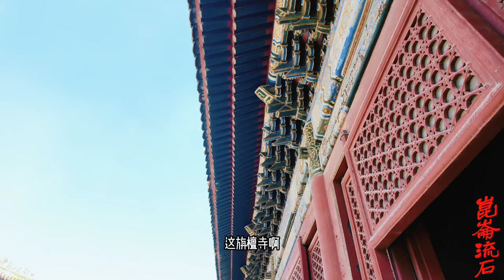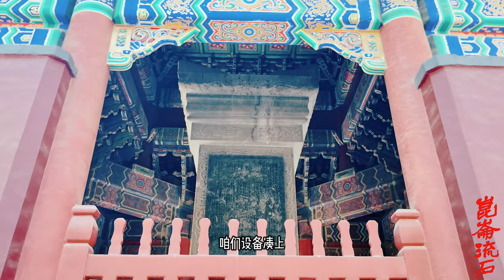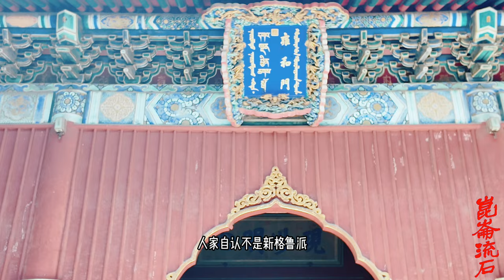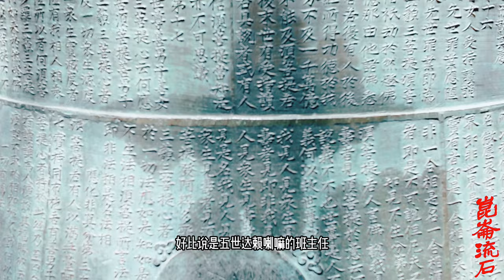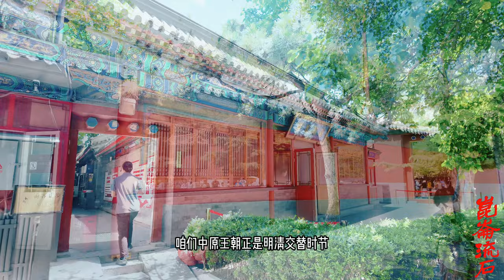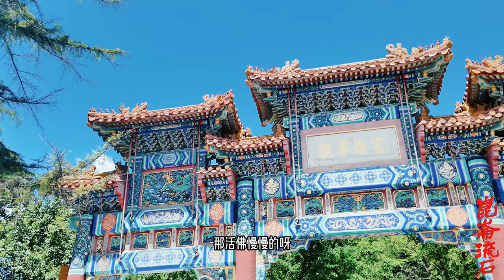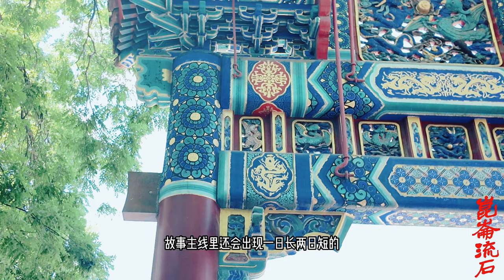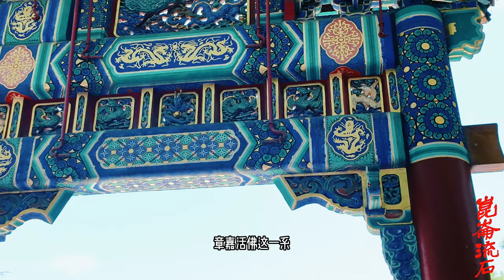从默默无闻张家村的和尚，超越了班禅达赖，成为了大清康熙的国师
从十三世转世以后，始称章嘉活佛，即为一世章嘉活佛。一世章嘉呼图克图禅克朗塞拉（又译：扎巴俄色），出生于中国青海互助县红崖子张家村。“张家”为藏语白桦树的汉语音译，以其出生地名被称为“张家活佛”，另一说他是汉族与藏族混血，有张姓汉人血统，所以叫张家。后清圣祖以张家二字不够文雅，改为章嘉。 其前世为班觉轮珠，曾为西藏大寺的喇嘛，其著作甚多，并为第五世达赖喇嘛的经师。于万历二十四年（1596年）圆寂。五世达赖为其建造一座塔而为供奉与纪念。一世章嘉转生在青海张姓之家，幼童时便勤学经典，出家后修持所有密宗经典，均依前世之传法，搜集殆遍依梵经规律编写诸经、传授僧俗、修建寺庙、传授密宗、驻锡格偏寺为众喇嘛之师，后在廓隆寺被尊为活佛，于崇德六年（1641年）圆寂。

二世章嘉阿旺罗布桑却拉丹，生于青海湟中县，其父张益华。自幼聪慧，能辨识前世章嘉经典佛像，经班禅额尔德尼认定为一世章嘉活佛转世灵童。前往拉萨拜师达赖五世，为其亲信。清康熙三十二年（1693年），阿旺罗布桑却拉丹被清政府封为“札萨克喇嘛”，主管内蒙古地区的藏传佛教事宜，四十四年（1705年），获得“呼图克图”尊号。